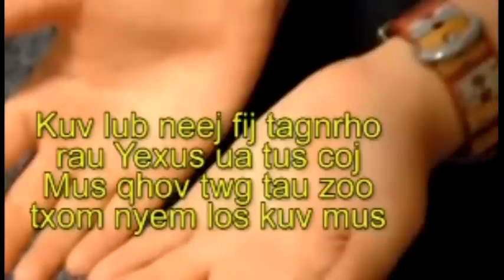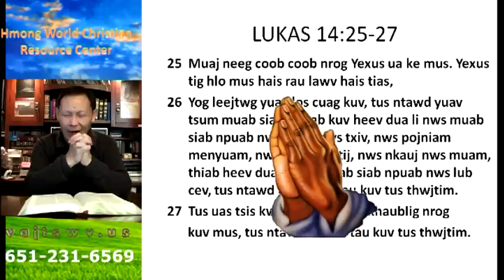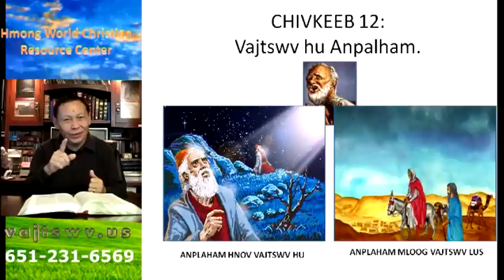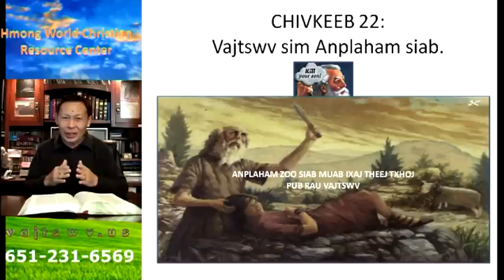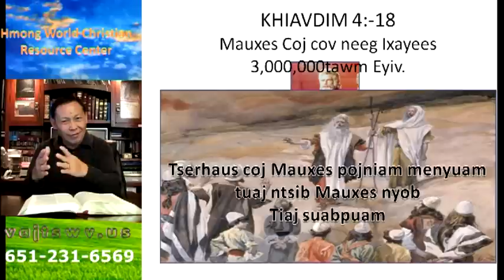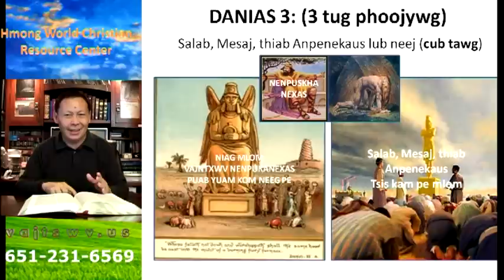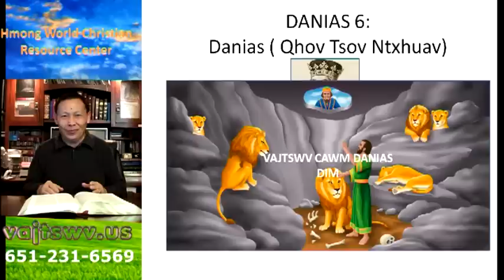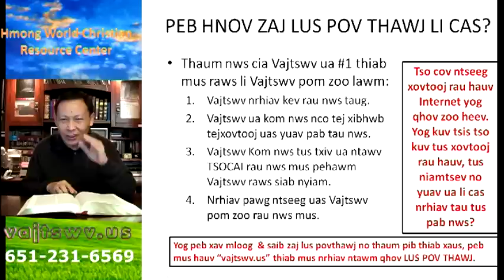Cia Vajtswv ua yus tus # 1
Zaj no xibhwb Tooj Zoo qhia txog tias kom cia Vajtswv ua yus tus #1